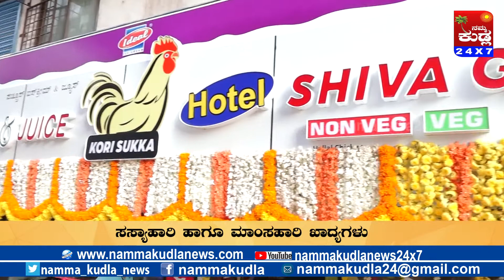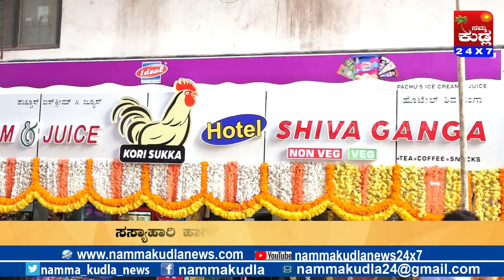Namma Kudla 24x7 :Inauguration of Hotel Shiva Ganga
Inauguration of Hotel  Shiva Ganga

Namma Kudla
#401,Classique Arcade
Beside City Centre
K.S.Rao Road
Mangalore 575001